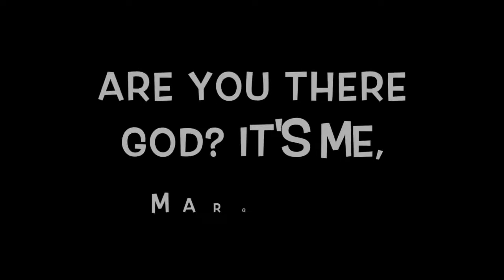Are You There God? It's Me, Margaret Book Trailer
Student-made book trailer - Gettysburg College